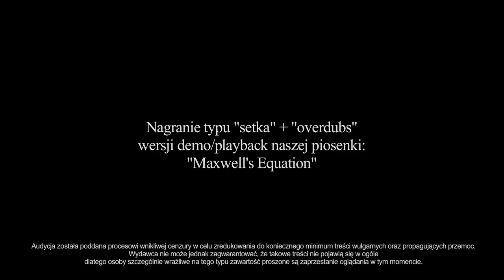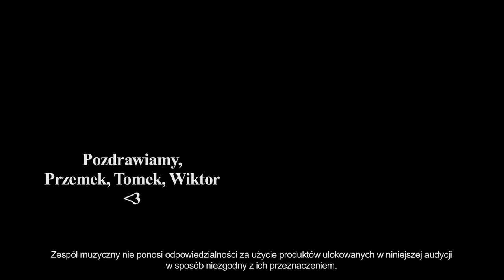Maxwell's Equation (Session) - Wiktor Tatarek, Tomek Zieliński, Przemek Kuczyński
Nagranie wersji demo naszej nowej piosenki.
Najistotniejsze partie rytmiczne zostały zarejestrowane "na setke" w jednym kompletnym przelocie, a pozostałe elementy w skutek sukcesywnego "overdubbingu".
Wiktor Tatarek - gitary
Przemek Kuczyński - bębny
Tomek Zieliński - bas
Instrumenty: DW Drums, Sabian, Taurus Amp, Mayones Guitars & Basses, MARK L CUSTOM
Zapraszamy do wysłuchania i obejrzenia :-)